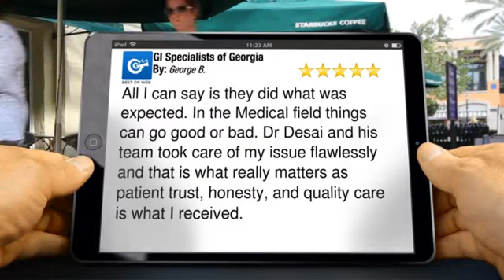GI Specialists of Georgia Douglasville Impressive Five Star Review by George...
New Rating

        All I can say is they did what was expected. In the Medical field things can go good or bad. Dr Desai and his team took care of my issue flawlessly and that is what really matters as patient trust,  honesty, and quality care is what I received.

        GI Specialists of Georgia
        6001 Professional Pkwy #2060, ,
        Douglasville GA
        30134